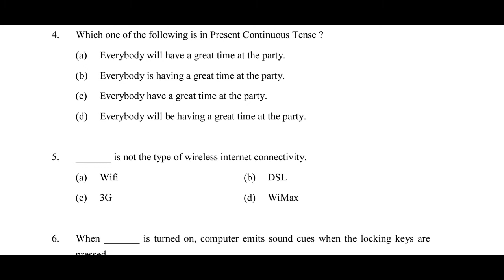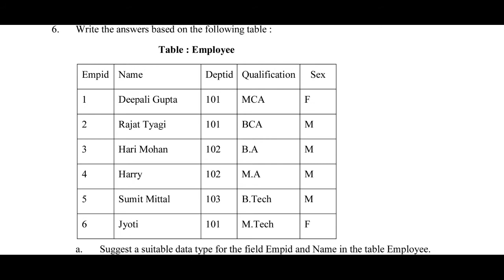class10 pyq informationtechnology2018paper artificialintelligence questions answers#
PBCET CHEMISTRY
PBPMT CHEMISTRY SOLUTION
ChemistrysolutionsJEE MAINS 2020 JANUARY.
JEE 2020FULLMOCKTEST
UPSEE 2020
CHEMISTRY NCERT
MP PET
J& KCET
OM SAI RAM.